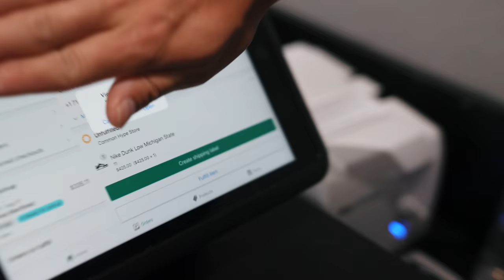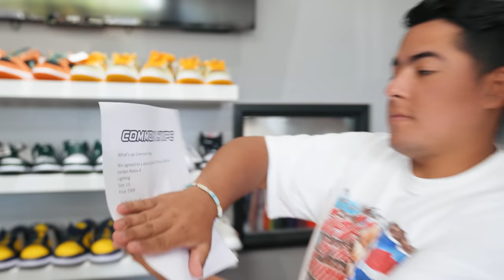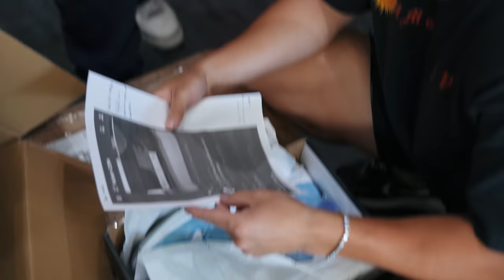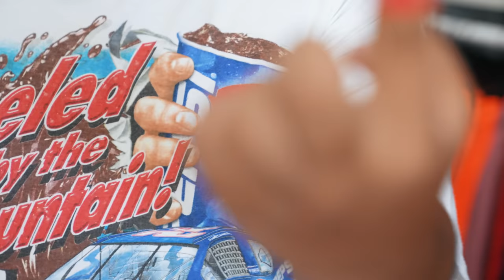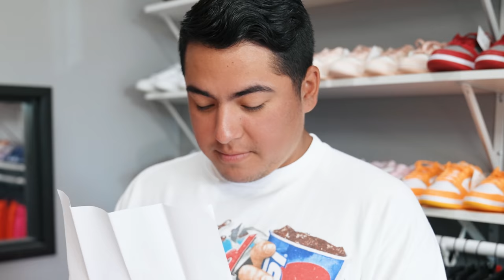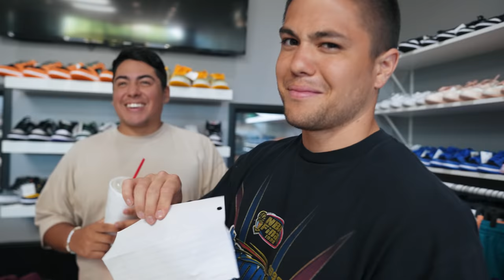WE'RE BUYING ALL 50 OFF WHITE LOT DUNKS! *$25,000 Sneaker Investment*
Join Our VIP Club for Free!

In today's video, we show you a recap of the shoes, vintage / thrifted clothes, and other items / sneakers that we picked up at Kobey's Swap Meet ( A vintage / sneaker event in San Diego, California). We also talk about our past investment advice on sneakers like the Jordan 4 Oreo, Jordan 4 Fire Red, Jordan 4 University Blue, Jordan 1 Low Neutral Grey, Nike Dunk Low Black/White, and other shoes we have called to buy to make money reselling sneakers. We show you many sneaker unboxings in this video, which also feel like sneaker mystery boxes to us sometimes. Lastly, we show you how many Nike Dunk Low "Off-White" Lot 1-50 we are buying. Our goal is to be buying all 50 off white lot dunks, which we already have. Before they come in, we want to show you some of the pairs we will be selling at Sneakercon Chicago this weekend! Sneaker con will be a 2 day event, so be sure to stop by and say what's up if you'll be attending. Based on how Sneakercon Denver, Sneakercon Dallas, Sneaker con San Jose / Bay Area went, Chicago will be a BANGER. The sneakers and clothing we pick up are our best selling sneakers in our sneaker store. You may find our videos similar to that of Cam's Kicks and Sneak City. We hope you all enjoy the videos and thank you for the continued support!